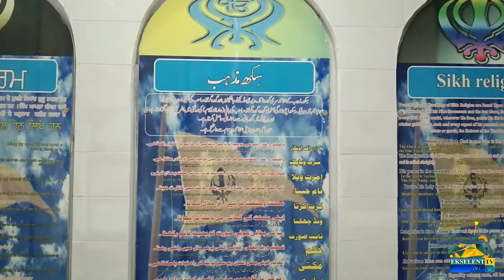Visit to Nankana Sahib | History & Preaching Of Guru Nanak | Ekselent TV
Ekselent TV is a first youth based web channel of Pakistan which aim is to promote, educate and aware youth and also provide them a platform where they have freedom to share their opinion, show their talent, skills, inventions and innovations. It’s also aim to equip our youth with knowledge so that they can contribute and add values in society.